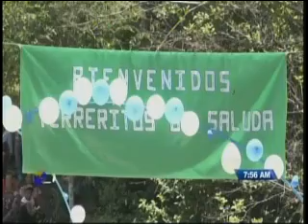Inauguran puente en Terreritos de Las Trancas, Comayagua